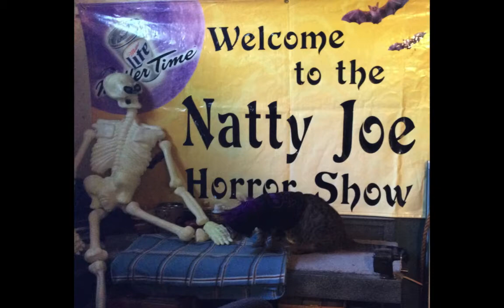Horror Show 2 HD 720p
Natty Joe Horror Show